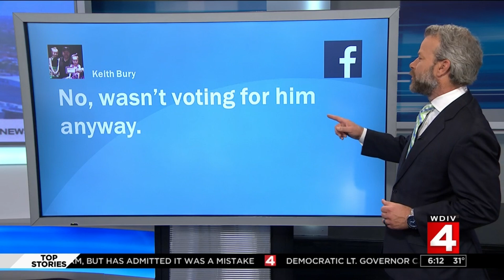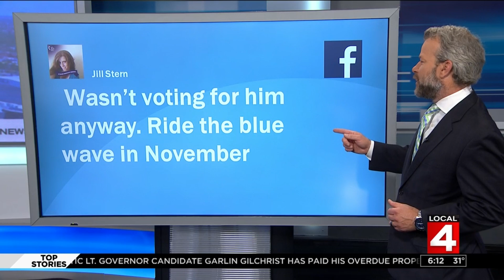Michigan Senate candidate John James admits 'terrible error' after swastika shown in ad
The ad began airing two weeks ago and already was being phased out for a new one, James said, when a left-leaning blog and then the liberal advocacy group Progress Michigan brought attention to the image.